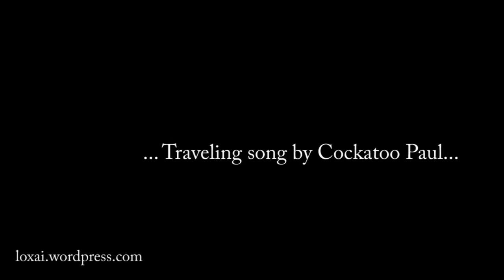Viatget al cul del món, 2010...